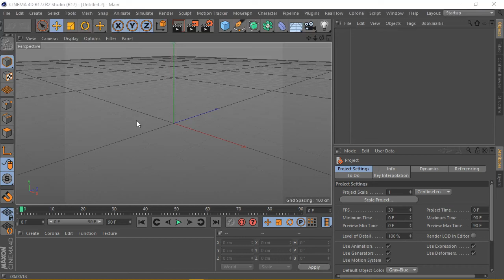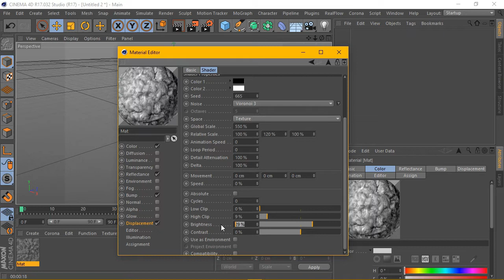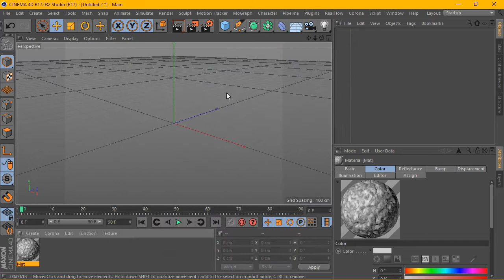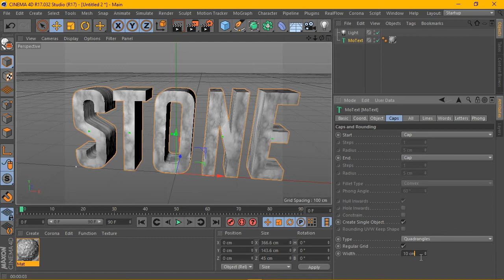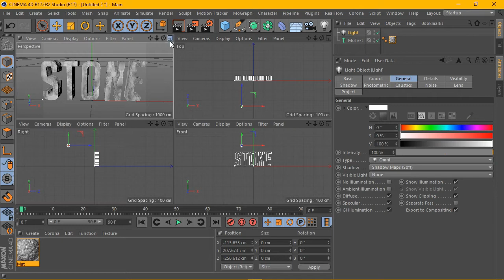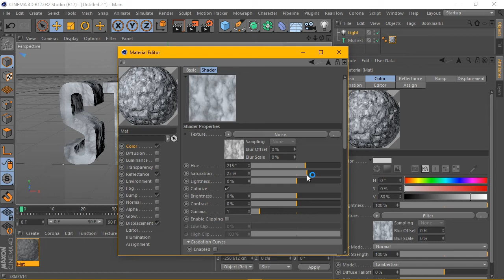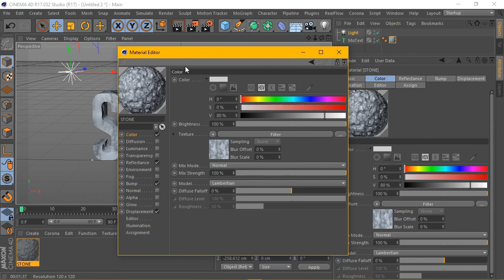Stone Shader - Cinema 4D Tutorial